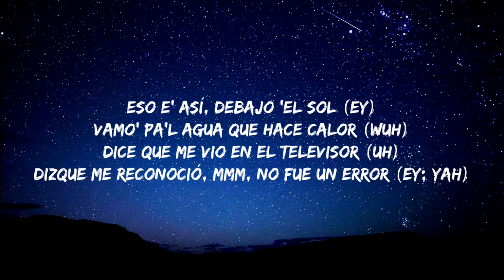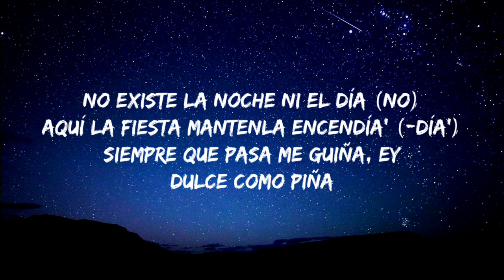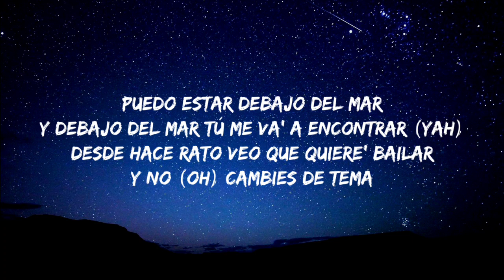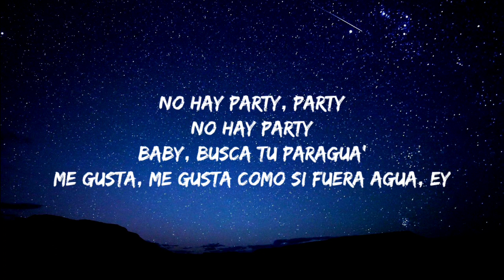Tainy, J Balvin - Agua (Letra/Lyrics)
Letra: Agua - Tainy, J Balvin (Music From "Sponge On The Run" Movie)

Spongebob squarepants!
Spongebob squarepants!
Spongebob squarepants!
Spongebob squarepants!
Ah-hah
Hahaha
Ah-hah, hahahar
Esto e' un—
Esto e' un—, ey

Esto e' un party por debajo 'el agua (j balvin, man)
Baby, busca tu paragua'
Estamo' bailando como pez en el agua (tainy, tainy), ey
Como pez en el agua, agua
No existe la noche ni el día
Aquí la fiesta mantenla encendía' (-día')
Siempre que pasa me guiña, ey
Dulce como piña (yah; uh)
Esto e' un party por debajo 'el agua (wuh)
Estamo' bailando como pez en el agua, ey
Como pez en el agua

Eso e' así, debajo 'el sol (ey)
Vamo' pa'l agua que hace calor (wuh)
Dice que me vio en el televisor (uh)
Y que me reconoció, mmm, no fue un error (ey; yah)
Y te conozco, calamardo (ouh; yah)
Dale, sonríe, que bien la estamo' pasando (ey, ay)
Y estamo' algari, ay
Montamo' el party (party, party)
'tamo en bikini con to'a la' mami' (to'a la' mami'; yah)

[refrán: j balvin]
Pasa debajo del mar
Y debajo del mar tú me va' a encontrar (yah)
Desde hace rato veo que quiere' bailar
Y no cambies de tema

Esto e' un party por debajo 'el agua (rra)
Estamo' bailando como pez en el agua (wuh), ey
No existe la noche ni el día (no)
Dulce como piña

Muy fuerte sin ejercicio
Pero bailando se me nota el juicio (juicio), ey
Tanto calor que me asfixio
Soy una estrella pero no soy patricio, no
Sacúdete la arena del I—
Y sonríe que así te ve' bonita, wow, de revista
Baila feliz en la pista
Bajo del sol pa' que quede' morenita, hay party

[refrán: j balvin]
Y no (oh) cambies de tema

[puente: j balvin]
Who lives in a pineapple under the sea?
Spongebob squarepants, you know what I mean?
Bob esponja, you know what I mean? (oh)

[outro: j balvin] (no hay party, party No hay party Baby, busca tu paragua' Me gusta, me gusta como si fuera agua, ey Como si fuera agua) J balvin, man Tainy Mosty, ma'